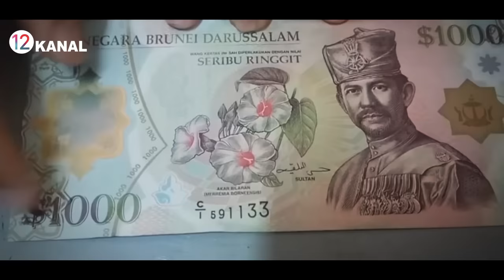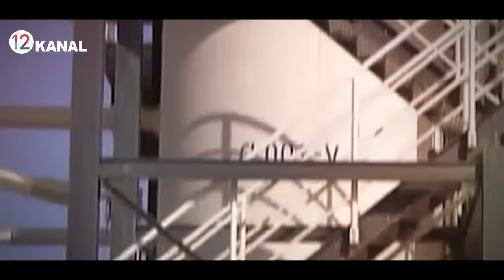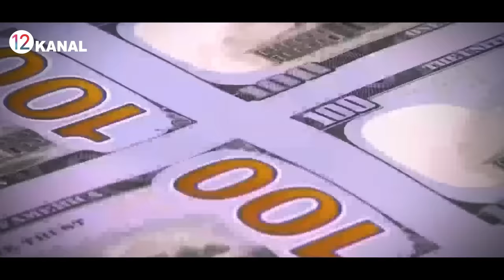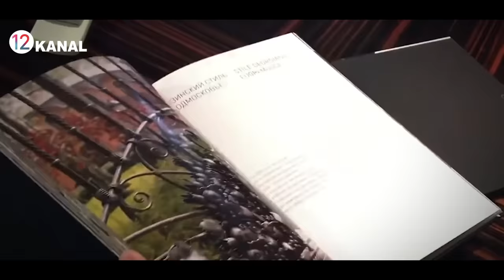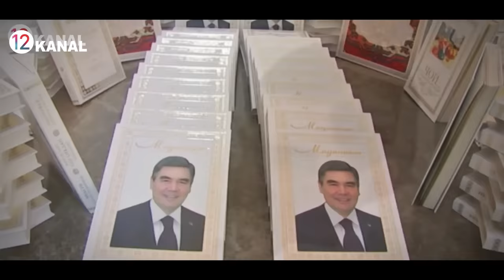ПРЕЗИДЕНТЛАР__НИМАДАН ЗАВҚЛАНИШИНИ---КУРИНГ